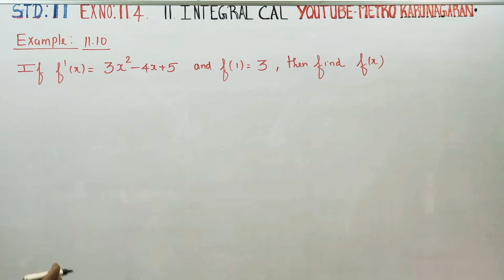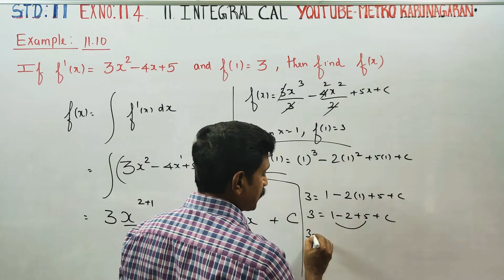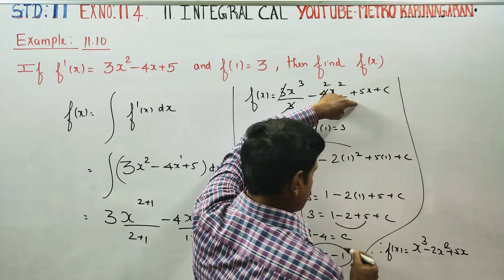11th Std Maths Example 11.10 If f'(x)= 3x²-4x+5 and f(1) =3 then find f(x)